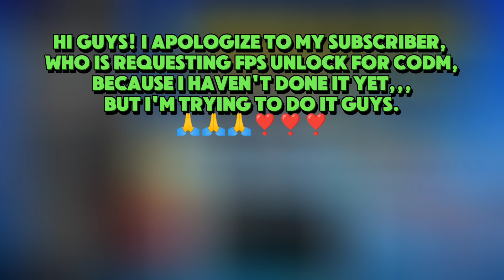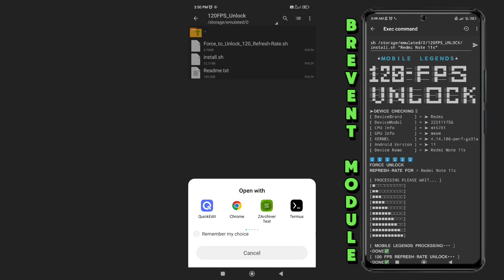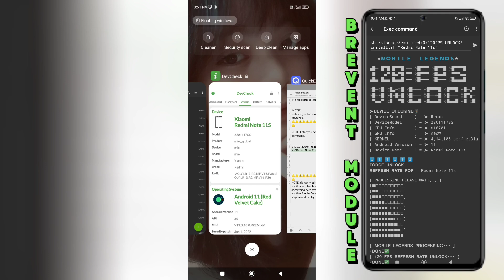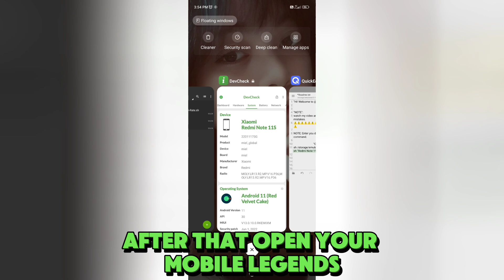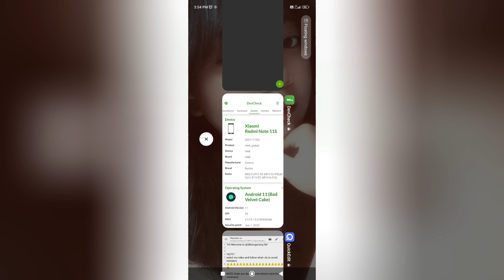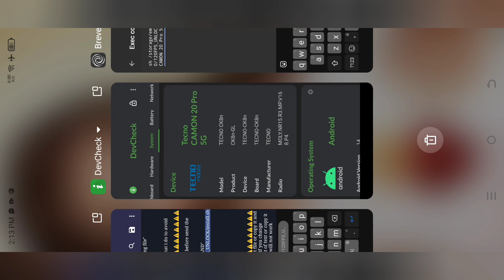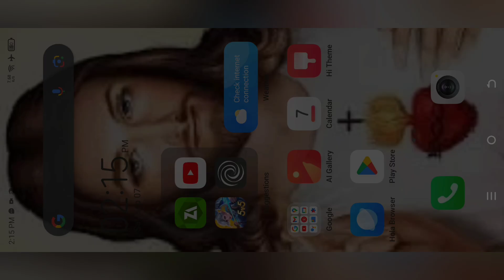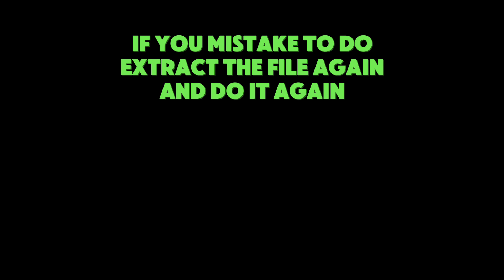Unlock 120fps Refresh Rate in Mobile Legends | Using Brevent Module 🔥 Work android 14 | No Root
Learn Unlock 120fps Refresh Rate in Mobile Legends | Using Brevent Module No Root 🔥 | Work android 14. Plus, discover additional setprop codes to optimize your phone for smoother gaming performance. Check out the links provided for Brevent and Setedit codes, and start enjoying a cooler, smoother gaming experience on your Android device today! Don't forget to watch our related videos on increasing RAM and Disable thermal on Android so optimizing CPU performance and more!

NOTE: do not modify my script file or copy it and put it in another text file. and if you change something here even a little bit of text or copy it to another file the "script file" will not work correctly and you may lose data on your pubg mobile.

Unlock 120fps Refresh Rate in Mobile Legends | Using Brevent Module No Root 🔥 | Work android 14

⚠️NOTE: Watch Carefully the video to understand also avoid any mistake.

Unlock more performance with additional Setprop codes to optimize your Android device for gaming.

Optimize your Android experience today!"

This Channel's content is all about Android Tips And Tricks For Potatoes Phons that AIM to Improve Gaming Experience and Low-end Device to Resolve Lag and FPS Drop issues in any Heavy Games, The tutorial is useful on High-end Device too and More Tutorial Contents To Help You Improve Your Android Devices To Fix Some Lag's Or Fpsdrop On Your Favourite Games.